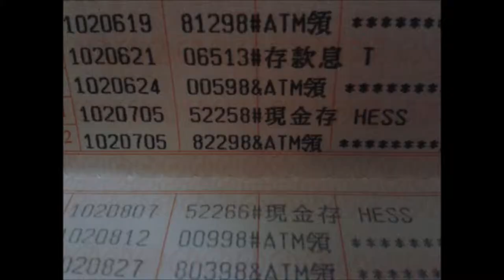HESS Taiwan - Thank You Project (YuanLin branch)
In this collection of short videos, HESS teachers volunteer to share their experiences working and living in Taiwan. (Submitted by Taichung-area YuanLin branch for HESS Taiwan - Thank You Project) HESS International Educational Organization,